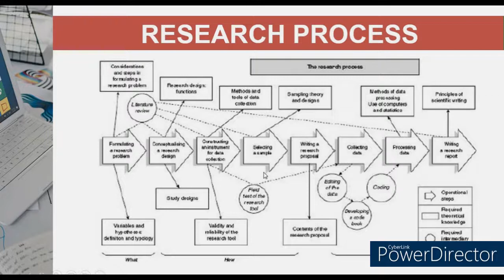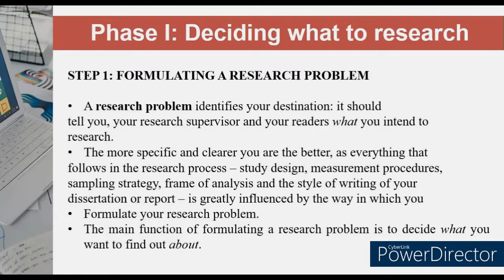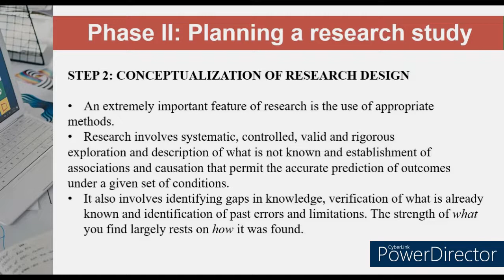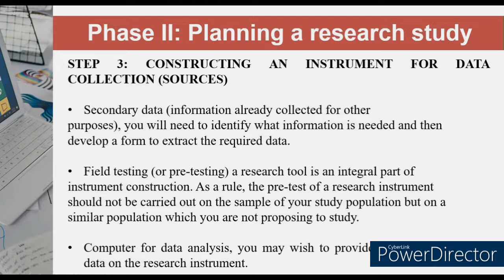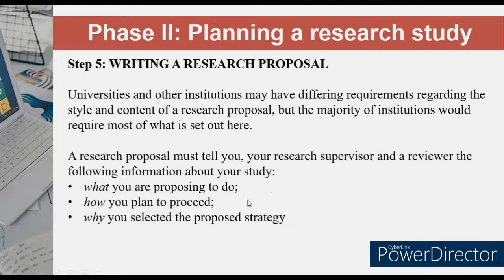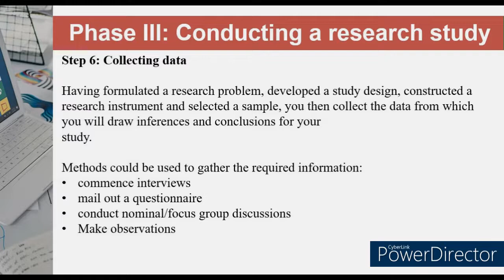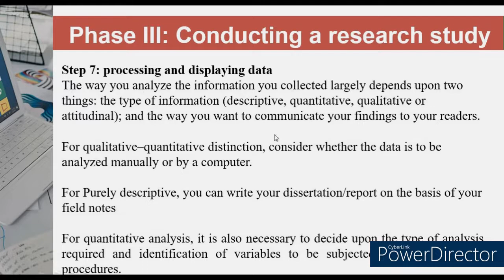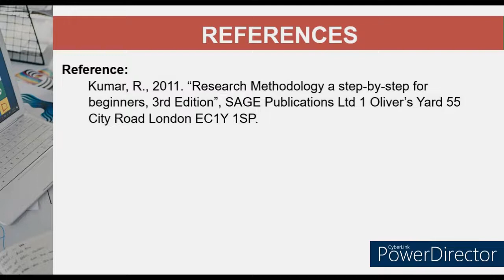Overview of Research Process Part 2